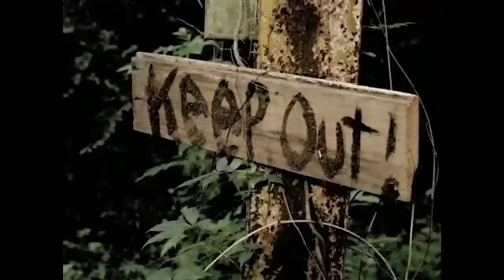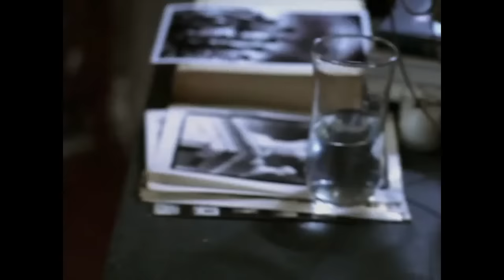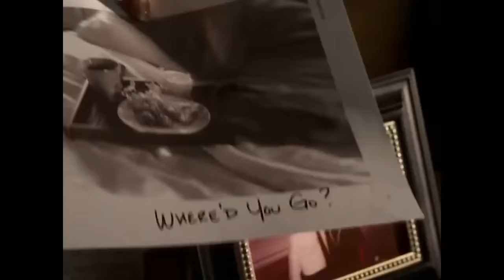The Dead Will Tell (2004) Anne Heche | Chris Sarandon - Mystery HD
A newly engaged woman is haunted by visions of the deceased person who previously owned the ring she's now wearing.